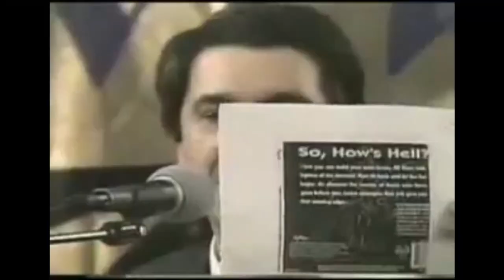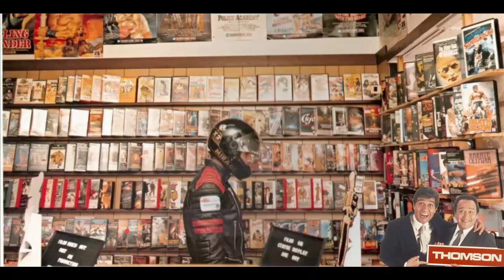WILLY´S WONDERLAND || One Night at Nic Rage || Terrores Nocturnos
--Sinopsis--
➡️ Después de un accidente con su coche, un hombre (Nicolas Cage) se ve obligado a pasar toda la noche en un perturbador parque de atracciones que se acaba convirtiendo en una auténtica pesadilla. Allí tendrá que luchar contra unos animatrónicos maléficos para sobrevivir hasta el día siguiente.

Terrores Nocturnos #4
Título original
Willy's Wonderland
Año
2021
Duración
88 min.
País
Estados Unidos Estados Unidos
Dirección
Kevin Lewis
Guion
G.O. Parsons
Música
Émoi
Fotografía
David Newbert
Reparto

_Síguenos__